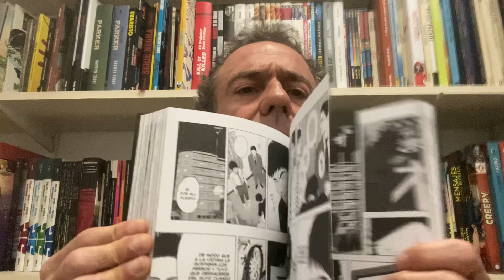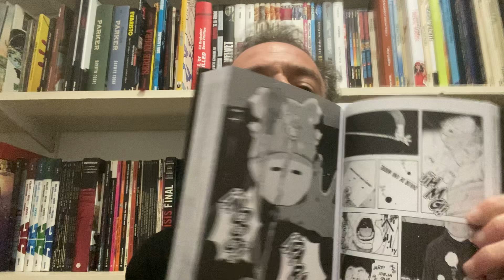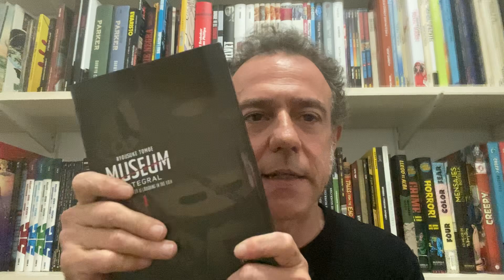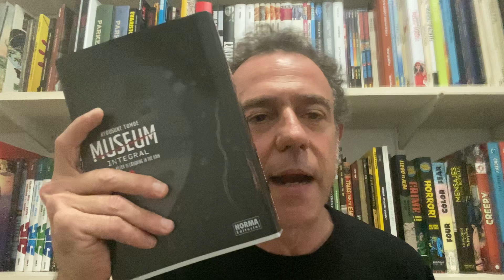Frakyonline! 857. Museum. Tonoe.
Parlem de l’edició integral del manga “Museum” de Ryousuke Tomoe. Norma Editorial. (2024).